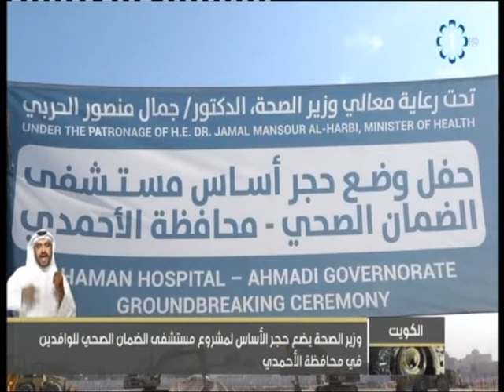وزير الصحة يضع حجر الأساس لمستشفى الضمان الصحي للوافدين في محافظة الأحمدي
تلفزيون،الكويت: وزير الصحة يضع حجر الأساس لمشروع مستشفى الضمان الصحي للوافدين في محافظة الأحمدي